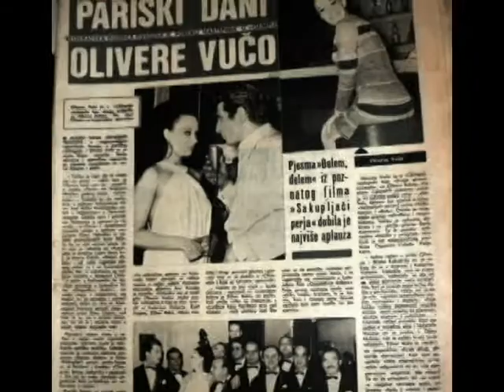Olivera Vuco and Gilbert Becaud, Olympia, 1968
Bruno Coquatrix, the owner and manager of the "L'Olympia" concert hall in Paris, offered Olivera Vuco to sing on the stage that many world stars dream of. The contract was signed in 1968, so Olivera performed with the Janika Balaš Orchestra 72 times in front of the Paris audience. She sang the song "One Day After the End of the World" with composer Charles Dumont, while chanson writer Edith Giavanna Gassion (Édith Piaf) accompanied her on the piano. She sang to the President of Yugoslavia, Josip Broz Tito, and his wife after the reception in 1975. in Brijuni.